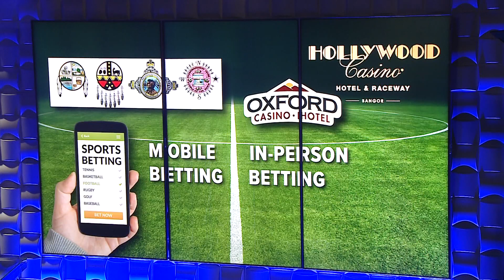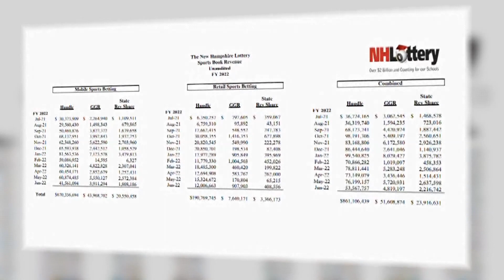Maine lays groundwork for potential rules on sports betting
The Maine Gambling Control Unit says the state might see legal sports betting available as soon as April 2023.